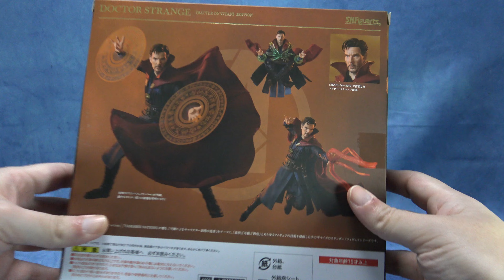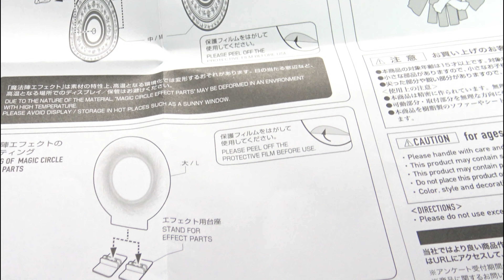S.H.Figuarts Doctor Strange Battle On Titan Edition Avengers Infinity War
S.H.Figuarts Doctor Strange Battle On Titan Edition Avengers Infinity War, StathIsOptimus, Ελληνική παρουσίαση, Παρουσιάσεις φιγούρων δράσης,

Doctor Strange height: 15cm

Great figure overall. I just wish it had better articulation at the feet. Tons of accessories, so many options to pose this figure!

It it will help me continue making these reviews. Peace and love!